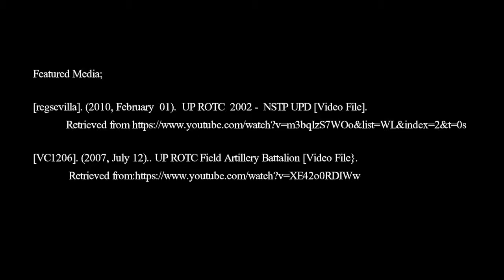Unit Specializations | UP ROTC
Aside from undergoing the military training program prescribed by the National Capital Region Regional Community Defense Group (NCRRCDG) of the Army Reserve Command (ARESCOM), the Basic Cadets of the University of the Philippines Diliman Reserve Officers' Training Corps (UP Diliman ROTC) can choose between four (4) different units to specialize in, namely, Honor Guard, Field Artillery, Infantry, and Rescue.

● Rayadillo Unit
The Rayadillo Cadets get to represent the UP Corps of Cadets in drills and ceremonies as Honor Guards. They are distinguished outside the Corps through their blue- and white-striped upper coat with maroon and golden embellishments. It is a prestige to wear the uniform as it dates back to the Spanish colonial era and was worn by our soldiers at that time.

● Field Artillery Unit
Cadets specialize in map reading, computation of firing data, target acquisition, and control of fire. The Field Artillery of the UP Corps of Cadets proved their excellence in the field and their loyalty to their country when they manned the batteries as their last stand in the Battle of Corregidor.

● Infantry Unit
Cadets are specialized in military combat on foot. They are given more training in military tactics, combat operations, and patrolling techniques, among others. The Infantry Unit, along with the Field Artillery, is one of the oldest units in the Corps.

● Rescue Unit
Cadets are trained more extensively in First Aid, Humanitarian Assistance and Disaster Management (HADR), and Disaster Risk Reduction and Management (DRRM). The Corps Medics focus on saving and preserving lives.

EnlistROTC as your NSTP!
Be part of the Best ROTC Unit, UP ROTC!